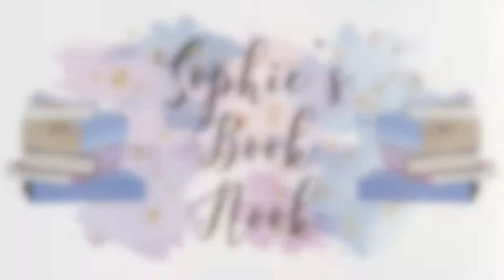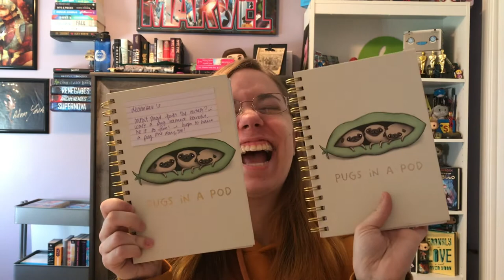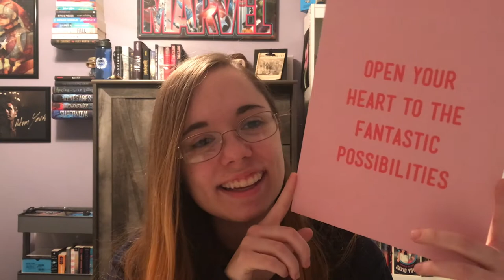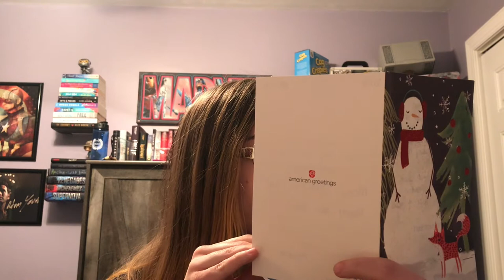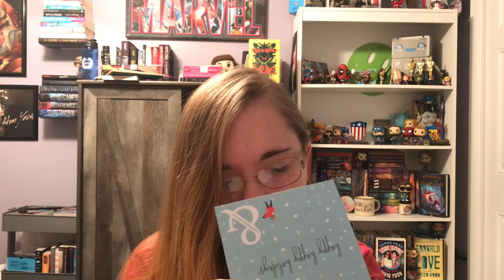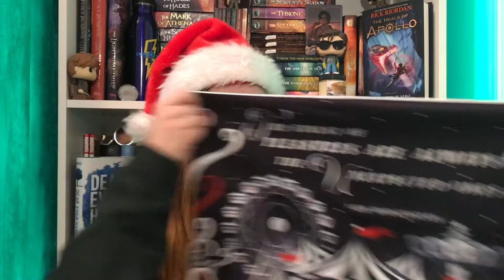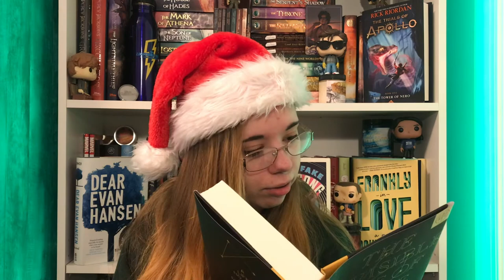Secret Santa VLOG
Hello Everyone, and Merry (Late) Christmas! This month I took part in three different secret Santa swaps and wanted to share them all with you. One of these swaps was an advent calendar of sorts, so there are 25 days of fun here that I hope you all will enjoy!